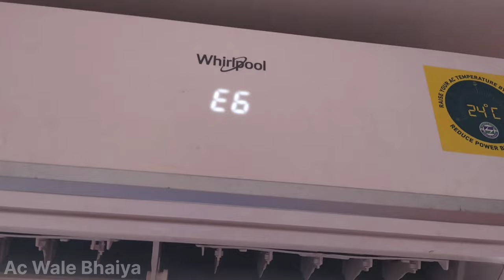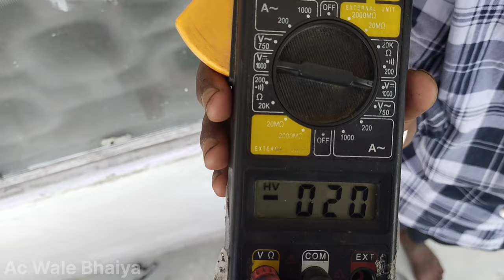Whirlpool inverter ac e6 error code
Whirlpool ac me e6 error kyo ata hai pura detail dene wala hu to video ko pura dekhe tnx u